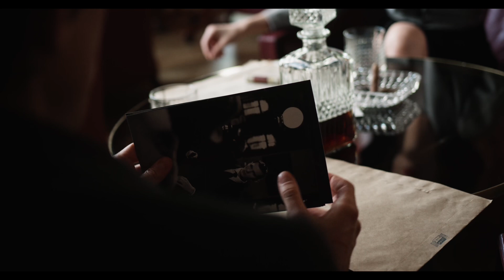End of Lola